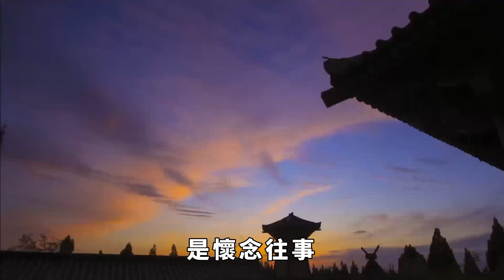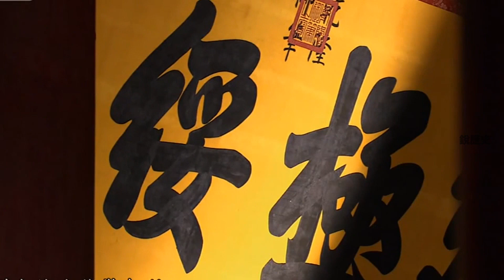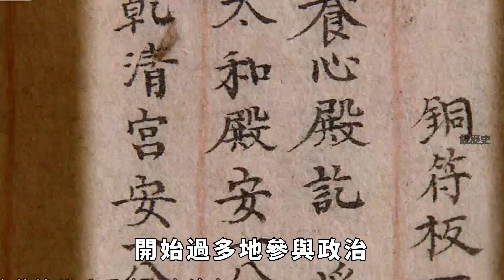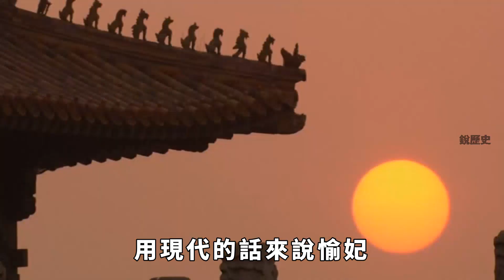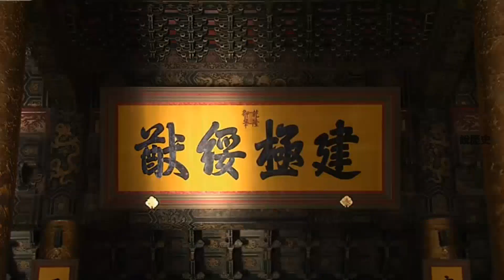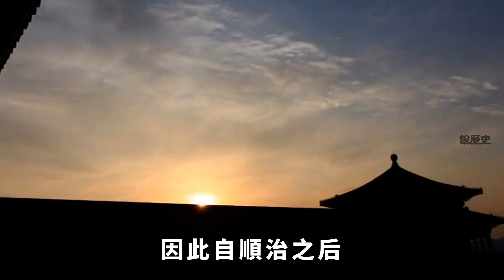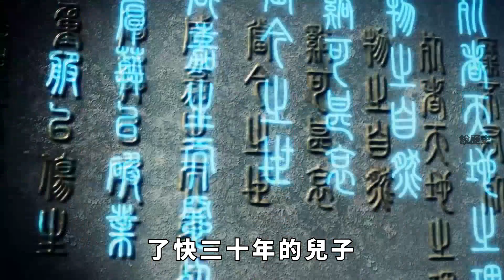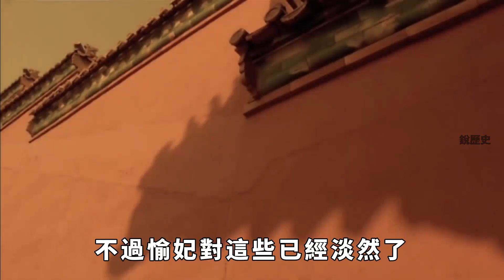78歲還被皇上寵倖，五阿哥永琪的生母愉妃，有什麼吸引皇上的秘方？ 【銳歷史】歷史故事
乾隆五十六年除夕，已經81歲的乾隆皇帝居然翻了已經78歲的愉妃牌子，一比特年近80歲的老太太還能被老皇帝翻牌子，難道兩個80歲的老人之間還能有什麼激情嗎？ 她有什麼吸引皇上的秘方？
歷史故事 歷史人物 趣味歷史 清朝 乾隆 請注意，本影片是專注於講解社會新聞和奇聞異事，完全符合YouTube社群準則。